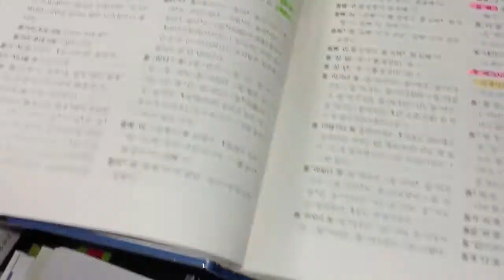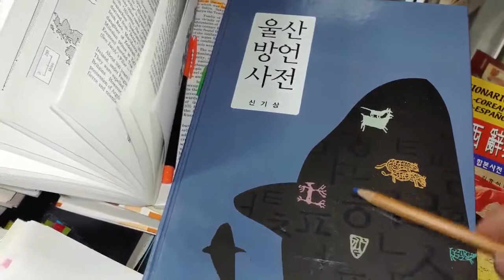169) USA. Cherokee 부족 : loan ㅡ 아따 돌라서 도디 /아따 달라고해서 줬지.(구수한 경상도 사투리처럼 들립니다.)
USA. Cherokee 체로키는 참말로 귀엽게 말을 했군요.
지금의 초등학교 3, 4학년 정도의 언어 생활을 한 것 같습니다.

누군가 한국인들에게 한자어 없어 순수 한국어(pure Korean)로
만들어 내라고 한다면 이 이상 못 만들 것 같아요.
정확한 표현입니다.

             Cherokee           :       Korean
loan  :  ada dolas dodi  :  아따 달라고해서 줬지. ( 울산 사투리: 돌라 해서 ㅡ 달라고해서)

give (as a gift) : gng ne ha  : 건네어 (basic form: 건네다 ㅡ give)
우리말의 '건네다' 의 원래 뜻이 '선물하다', '선물주다' 라는 뜻임을 알 수 있습니다.
ex) 나는 그녀에게 꽃을 건넸다. = 나는 그녀에게 꽃을 선물했다.